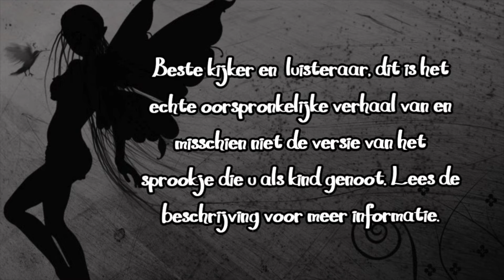Duistere Onthullingen: Het Huiveringwekkende Lot van Roodkapje | Le Petit Chaperon Rouge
Roodkapje zoals Charles Perrault haar en de boodschap zag in zijn versie afkomstig uit het boek Sprookjes van Moeder de Gans (Contes de ma mère l'Oye) uit 1697.

Door mondelinge verspreiding ontstonden daarna versies in bijna alle delen van de wereld. De meest bekende vertelling van Roodkapje is misschien wel die van de Gebroeders Grimm maar de verborgen boodschappen van Charles Perrault en zijn abrupte einde maken zijn versie van Roodkapje toch wel het meest interessant. Hij (her)schreef in 1697 Le Petit Chaperon Rouge en bundelde deze in het boek Les Contes de ma Mère l'Oye, ook wel bekend als Sprookjes van Moeder de Gans.

Charles Perrault zegt zelf over dit verhaal: “Moral: Children, especially attractive, well-bred young ladies, should never talk to strangers, for if they should do so, they may well provide dinner for a wolf. I say "wolf," but there are various kinds of wolves. There are also those who are charming, quiet, polite, unassuming, complacent, and sweet, who pursue young women at home and in the streets. And unfortunately, it is these gentle wolves who are the most dangerous ones of all.”

Niet alle sprookjes starten en of eindigen zoals wij ze vertrouwelijk kennen. In sommige gevallen wijken ze zelfs behoorlijk af van hetgeen we allemaal inmiddels erg vertrouwd mee zijn. Deze verhalen en versies zijn als je goed zoekt prima op internet te vinden, maar niet in voorlees en of hoorspel vorm uiteraard. Houd er rekening mee dat verhalen uit deze reeks dus niet gaan zoals je misschien denkt en dat sommige van deze verhalen uiteraard niet voor kinderen bedoeld zijn. Ze zijn direct vanuit de bron vertaald en waar nodig herschreven. Voor nu rest me jullie te bedanken voor jullie tijd en aandacht,... 'geniet'. Dank voor het kijken en luisteren!